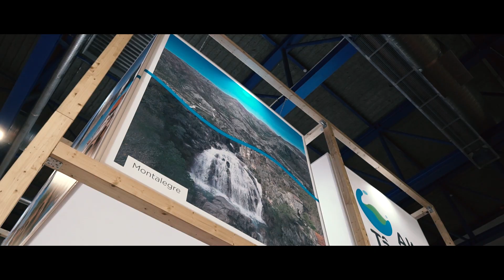MONTALEGRE | 29.ª FEIRA DO FUMEIRO (DIA 1)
Corra o olhar pelo dia inaugural do ano 29 da "rainha do fumeiro". Um conjunto de instantes que mostra a excelência do maior cartaz do concelho de Montalegre.